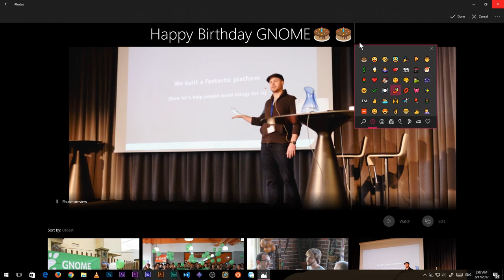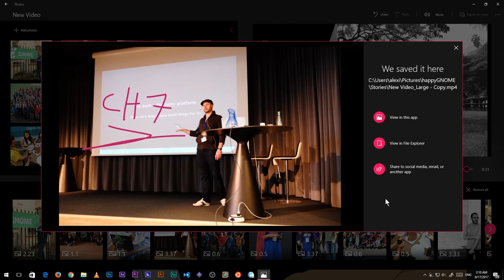Happy B-Day GNOME! ..from Windows 10 Story Remix :)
worst video idea ever! but Windows Photos rocks!